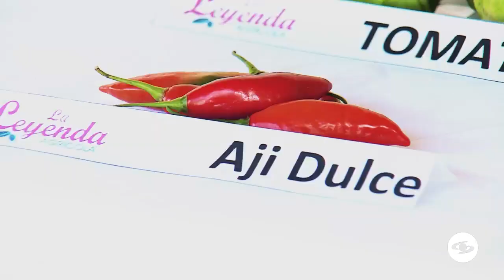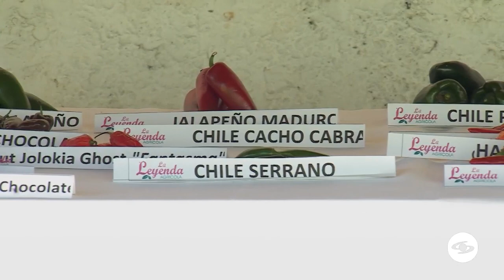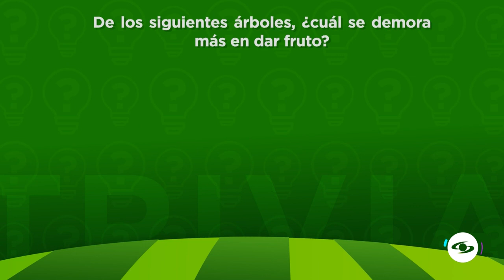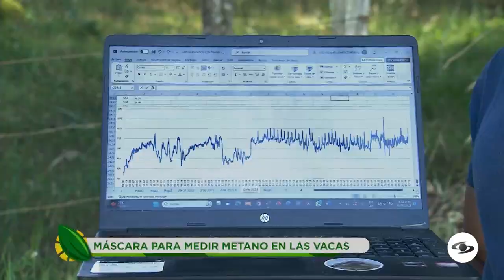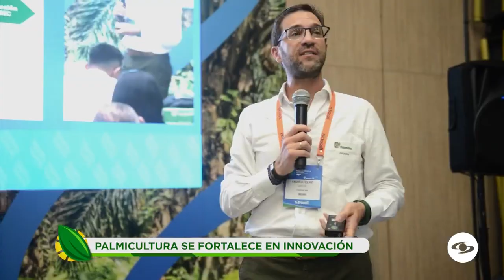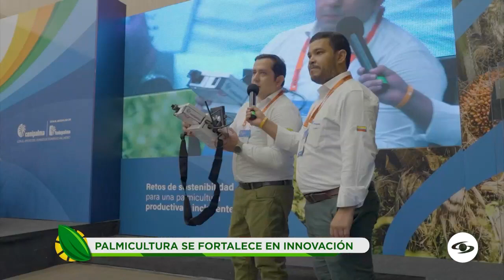Estos son los beneficios que trae la diversificación de cultivos en su finca - La Finca de Hoy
Desde Santo Domingo, en el departamento de Antioquia, les hablaremos sobre la diversificación de cultivos, por ejemplo, la implementación de café, caña de azúcar y más de 30 variedades de chile.